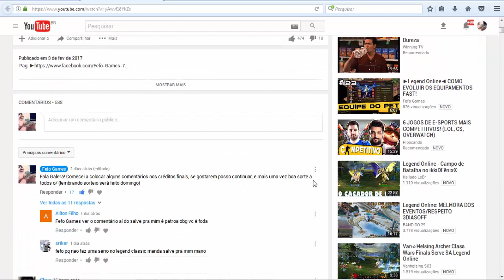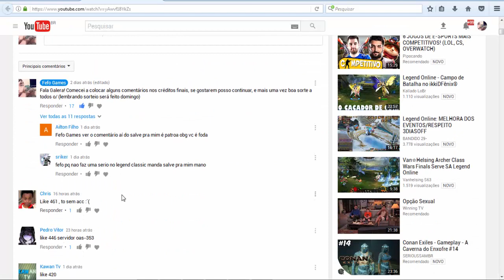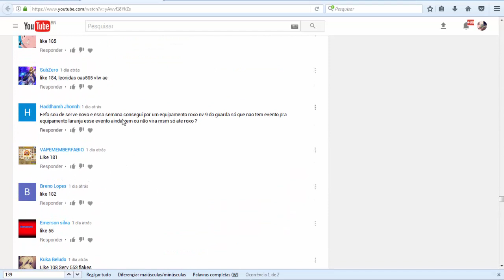►Legend Online◄ MAIS UMA CONTA!